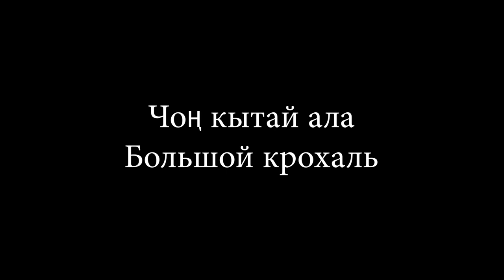Большой крохаль, голос - Чоң кытай ала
Большой крохаль - Чоң кытай ала
Goosander
Mergus merganser

голоса птиц